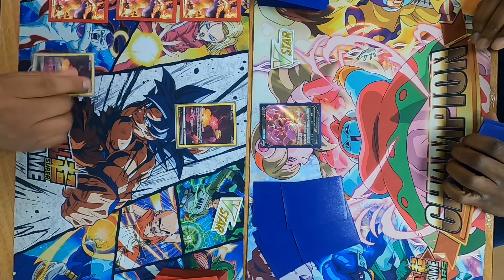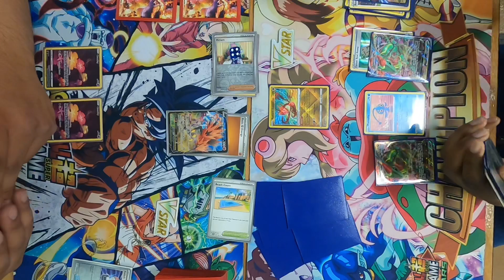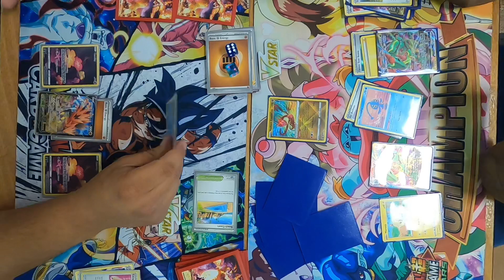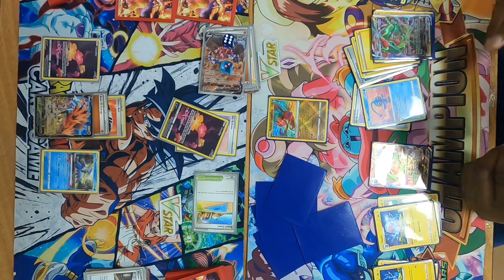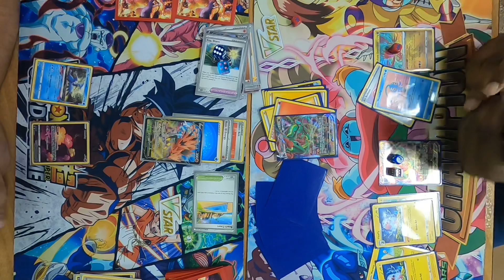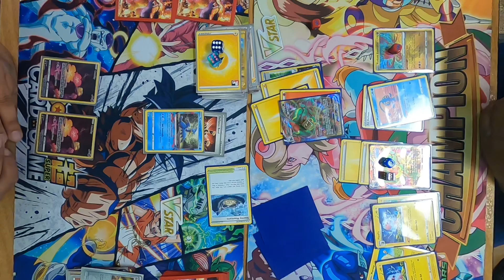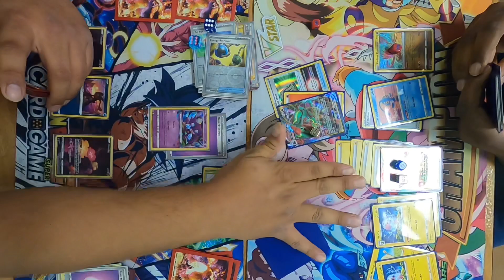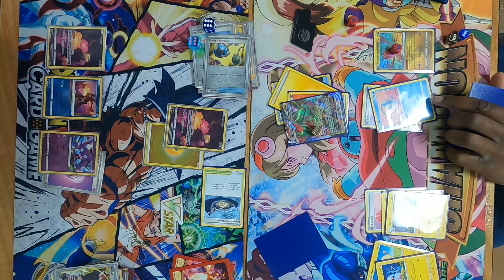Rayquaza VMAX/Radiant Eternatus vs Lost Box at @TheLocalGameStore | Pokemon TCG